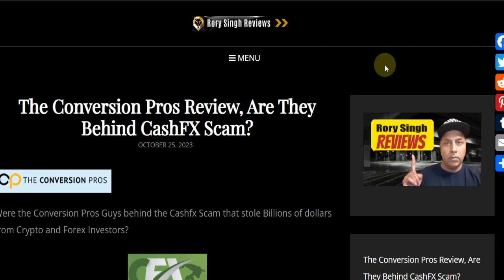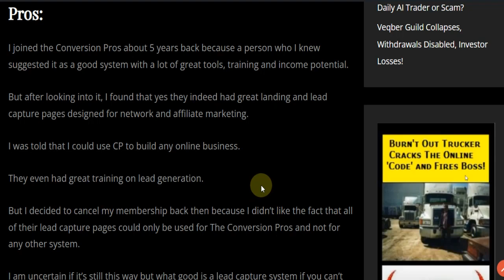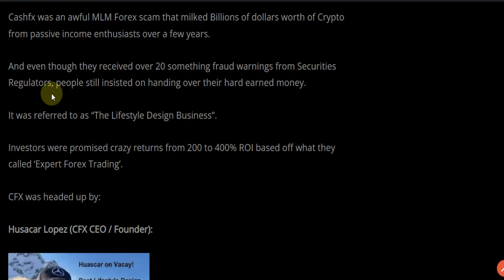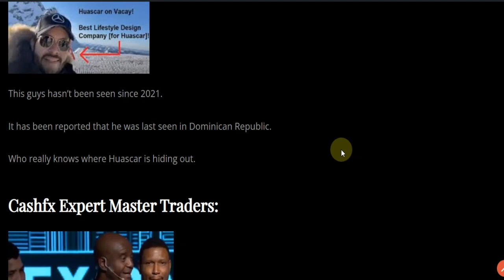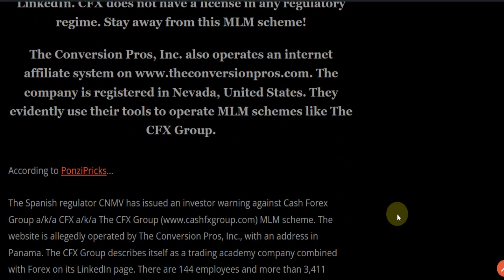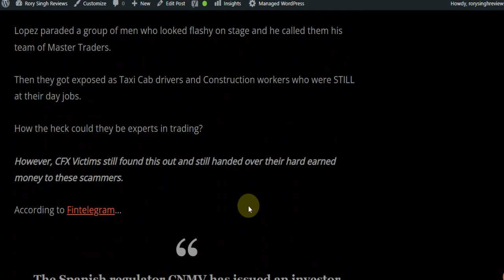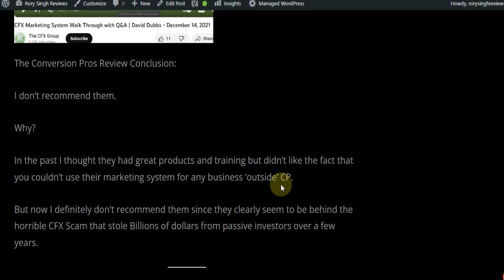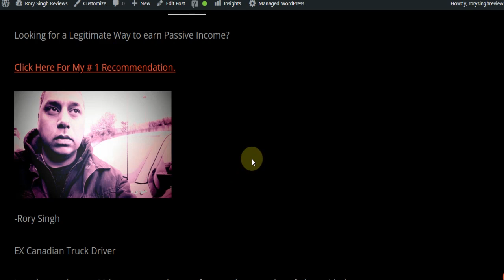The Conversion Pros Review, Are These Cats Responsible For Stealing Billions from CashFX Investors?